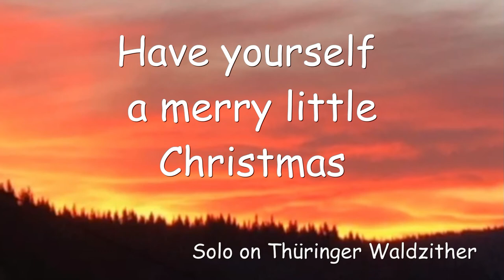Have yourself a merry little Christmas - Solo on Thüringer Waldzither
Es ist der 1. Advent und ganz langsam wird es weihnachtlich.
Vielleicht kann dieses Stück, aufgenommen vor ca. einem Jahr, auch einen Beitrag dazu leisten. (An Schnee fehlt es leider noch und so stammen auch die Bilder aus dem Advent 2021.)

"Have yourself a merry little Christmas" Martin/Blane 1943
Cover mit Solo-Begleitung auf Thüringer Waldzither (GEWA)

Gesang/Waldzither:         Matthias Rost
recording/camera:           iphone6
recording app:                  GarageBand

Für alle Waldzitherfreunde und die, die es werden wollen:
Für dieses Stück verwende ich ein abweichendes Tuning auf meiner GEWA-Waldzither
(Normalstimmung ist Open-C = (c - gg - c'c' - e'e' - g'g')
hier nun:
E - dd - gg - hh - d'd'      (Ich nenne die Stimmung "E-Moll7-Tuning)
Dazu wurde das Instrument zunächst auf Open-G = "G - dd - gg - hh - d'd' " heruntergestimmt (Das ist mit dem gleichen Saitensatz grenzwertig - hier aber aufgrund der Bundreinheit und guten Saitenlage des Instruments möglich gewesen.) Dann wurde die Bass-Saite zusätzlich von G auf E heruntergestimmt.
Ergebnis ist ein offenes sattes E-Moll-7-Tuning, mit dem sich neue Aspekte in der Liedbegleitung - insbesondere für interessante Basslinien - ergeben, die mit einer Standard-Waldzitherstimmung so nicht möglich sind.

(Analoges Handling:     A-Moll7-Tuning ="A - gg - c'c' - e'e' - g'g' "
entwickelt aus der Standard-C-Stimmung der Waldzither: c-Bass-Saite auf A)

- Grifftabelle für dieses Tuning werde ich bei Gelegenheit später posten -
- Weitere Hörbeispiele folgen ggf. ebenfalls demnächst auf diesem Kanal -

...für alle Freunde der klassischen Zupfinstrumenten wie Mandoline, Mandola, Mandriola, Freunde der (Gitarren-) Laute und Freunde der Ukulele, ebenso für Freunde der traditionellen Cister-Instrumenten wie guitarra portuguesa, bouzouki, english guitar, irish bouzouki, Krienser Halszither, Emmentaler Halszither, Harzzither, Barock-Cister etc.
Ich freue mich auf  Kommentare und Likes.

Die website für Mandolinenspieler.

waldes folk 2022